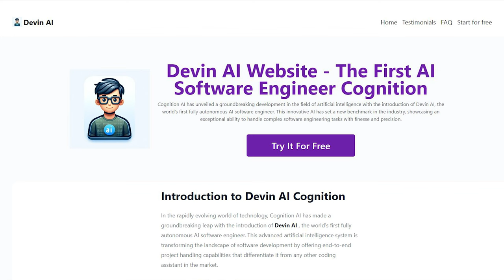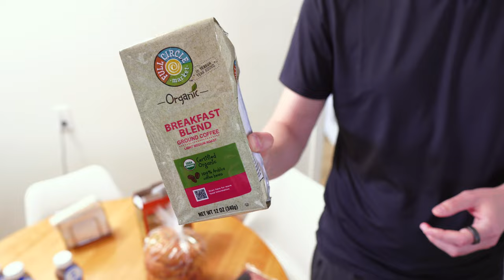American Breakfast with Developers: Pancakes, Bacon, and AI Analogies in Cooking 0to1AI Vlog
We dove into AI while whipping up American pancakes! We discussed Devin, an autonomous coding tool, and shared cooking tips. Join us for a blend of tech talk and culinary tricks, where pancakes meet programming!

00:00 - Introduction: AI Innovations and Discussions
05:00 - The Challenges of AI and Pancake Cooking Demo
10:00 - Deep Dive: AI Analogies in Cooking
15:00 - Details on Cooking Techniques and Ingredients
20:00 - Continuing the Pancake and Bacon Cooking Adventure
25:00 - Wrapping Up Breakfast: Pancakes, Bacon, and Eggs